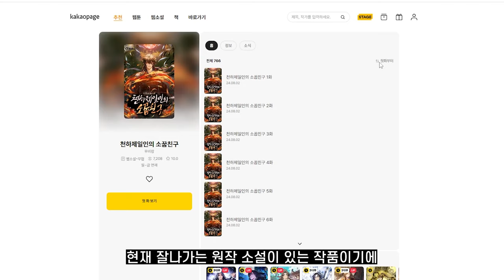[꿀뷰👓] 온갖 게 짬뽕된 삼위일체 꿀잼 웹툰 『천하제일인의 소꿉친구』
지금까지 이런 무협은 없었다!
작화, 액션, 하렘 모든 것이 완벽하게 어우러졌다!

이 영상은 웹소남( @websonam )과 함께 합니다.